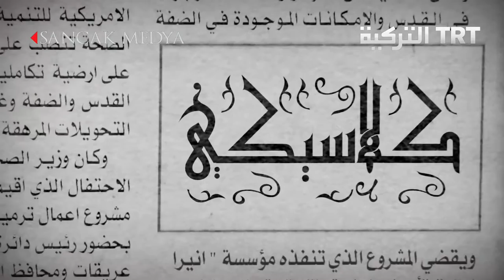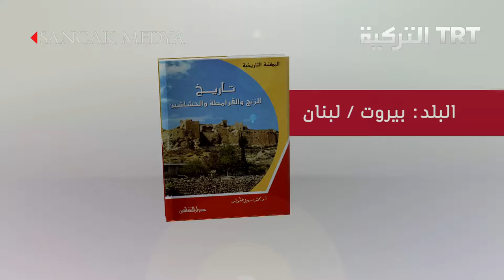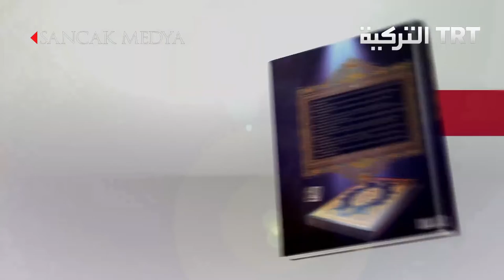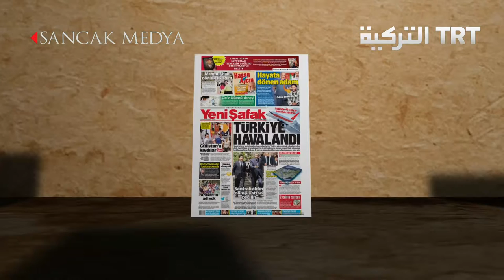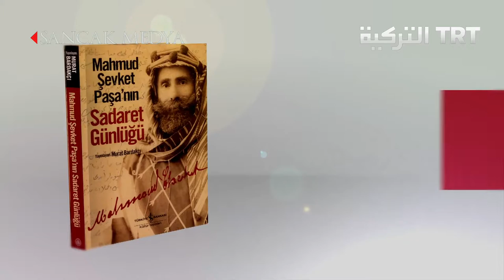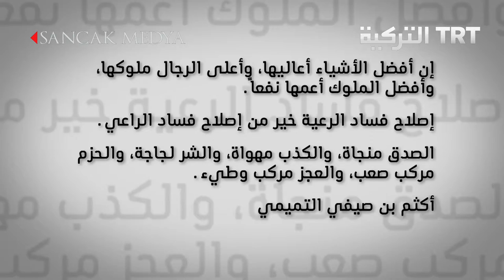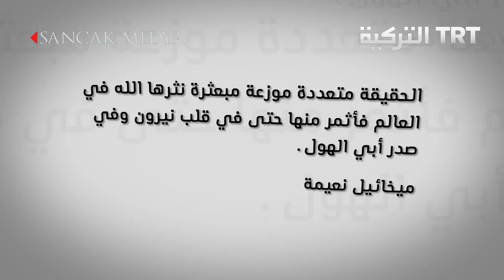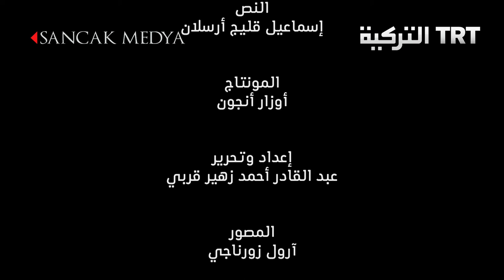Beytül Hikme Bölüm 38 - بيت الحكمة 38 قسم